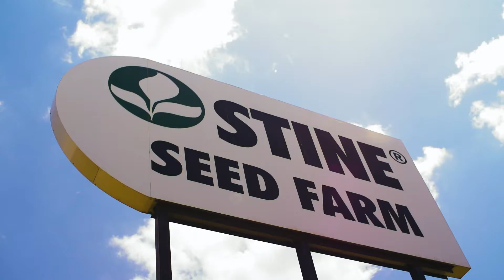Yield [+]: Enlist E3 (:30)